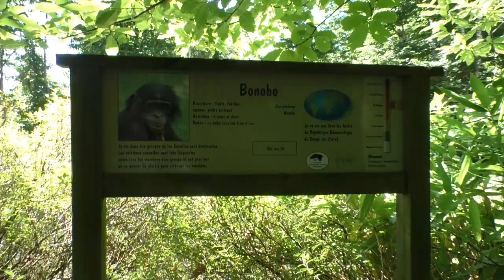La Vallée Des Singes, bonobo's 2022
La Vallée des Singes is de Franse tegenhanger van het Nederlandse Apenheul in het Franse Romagne. In een bosrijk park hebben ze zeer veel primaten, en laten ze je als enigste park in Frankrijk ook kennismaken bonobo's.

Sinds 2014 keren we geregeld terug om te genieten van dit grootse bosrijke groep, en de vele dieren en hun interacties. Dankzij diverse voedermomenten zijn de dieren steeds goed zichtbaar voor het publiek.